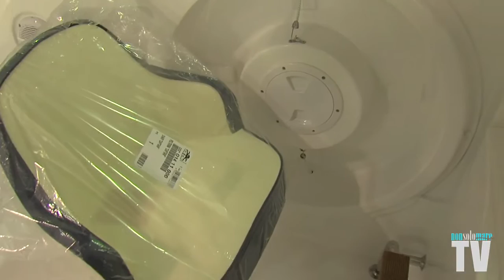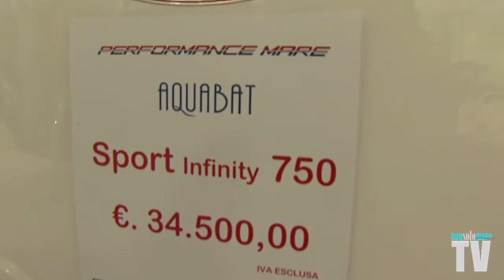AQUABAT al 44°Nautic Sud by Performance Mare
servizio estratto dalla puntata NonsolomareTV dedicata alla 44esima edizione del Nautic Sud